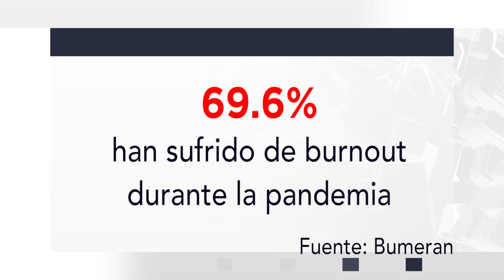síndrome de Burnout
Incrementan casos de síndrome de Burnout durante la pandemia